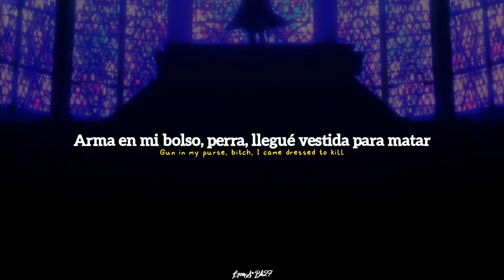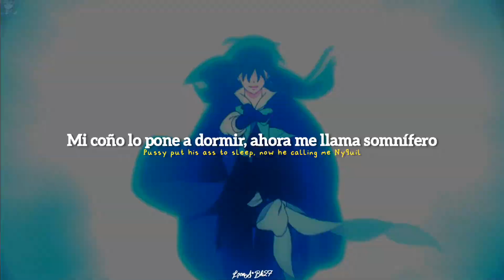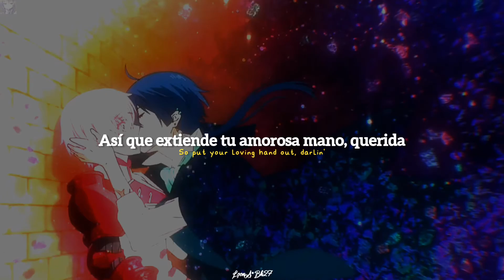Anaconda x Beggin - Nicki Minaj & Maneskin (sub español/inglés) °AMV° Vanitas No Carte